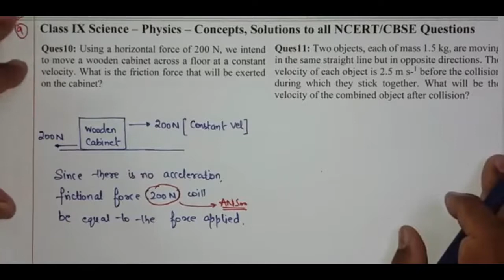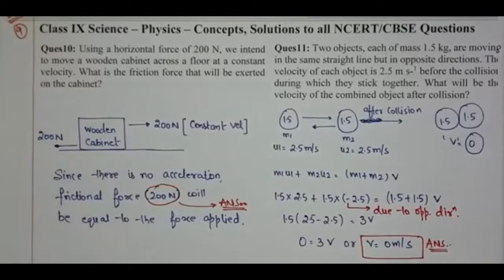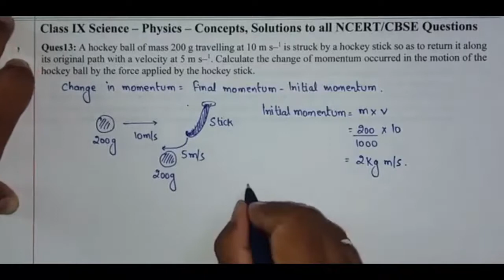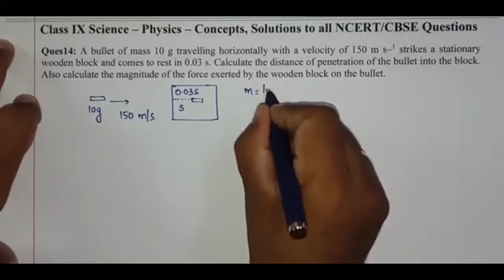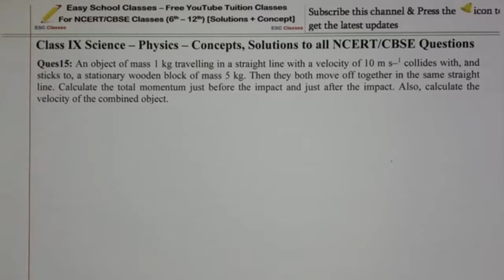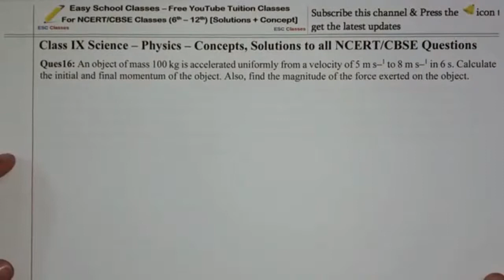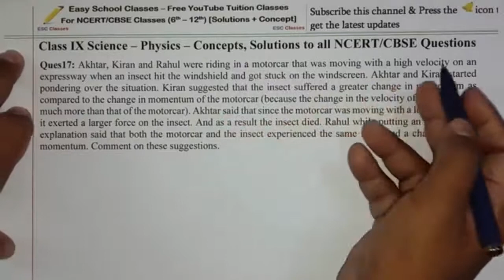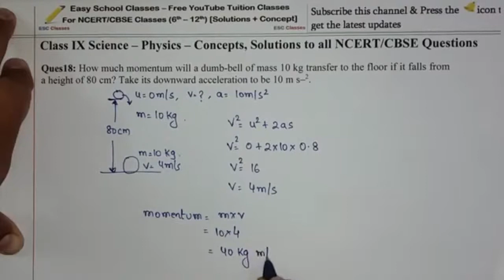class 9th chapter 9 numericals part 2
intext numerical solution explanation